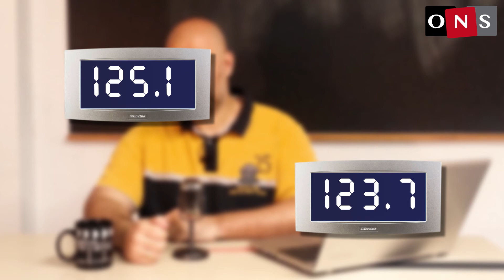Fat 2 Fit (F2F) Episodio XXII. Fecha en la que estaré a tope.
Nuevo episodio de Fat 2 Fit, un video blog sobre mi puesta a punto y perdida de peso después de un año sin entrenar y varios más sin llevar dieta de forma continua.
Hoy calculo la fecha en la que estaré a tope.

Glosario:

00:00 Intro.

00:20 Valoración

02:44 Spam Time

03:15 Despedida y cierre.

NORMAS PARA COMENTAR:

Sentido común.
Respeto.
Educación.
Críticas, elogios y comentarios, los que queráis, pero de forma constructiva.

Si no se acatan la normas borraremos el comentario y es posible que baneemos al usuario.

Olympia Nutrition Store / Muscleofertas.com
C/ Miguel Servet 10
50002 Zaragoza